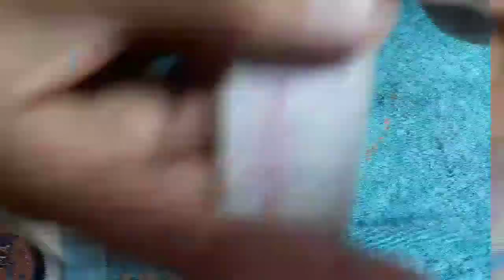BABY BOOMER EN AMARILLO/ DIFUMINADO DE UÑAS ACRILICAS EN AMARILLO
HOLAAAA! Bienvenidas a un nuevo video, trato de hacer lo mejor que puedo para ustedes, les dejo un baby boomer diferente, este color se ve hermoso en esta época de Verano, el diseño fue con uña tip.